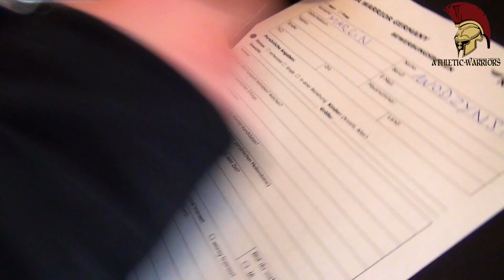Ninja Warrior Germany Casting Fitness Challenge VLOG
Hier seht ihr den gesamten Ablauf des Ninja Warrior Germany Casting. Unsere Anmeldung inklusive des Warm Ups und der verschiedenen Fitness Challenges.

Train different. Be different. Be an Athletic Warriror. Let´s go!